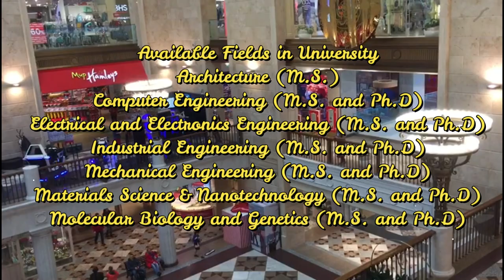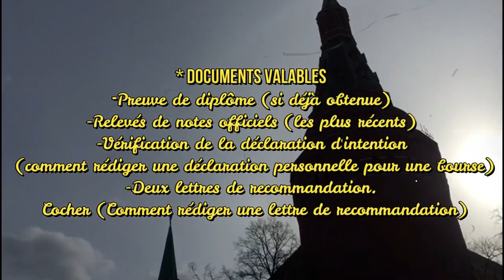BOURSE BILKENT UNIVERSITY (Turquie) 2020-2021